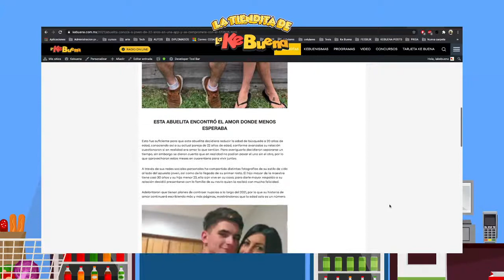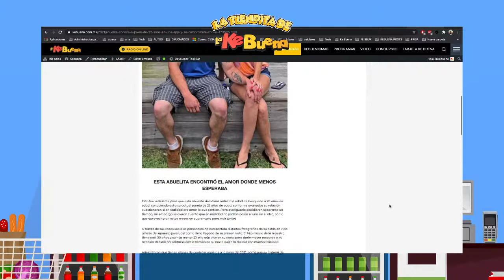Hoy en La Tiendita de La KeBuena... ¿Quién ganará King Kong o Godzilla?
Conéctate a esta transmisión especial y platica con tus locutores favoritos.

¡Aquí suena LaKeBuena!